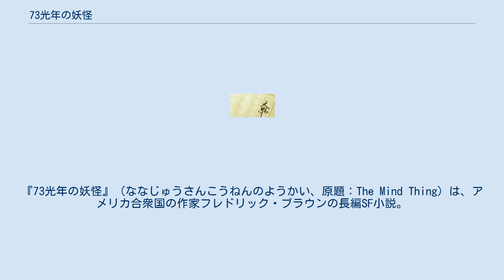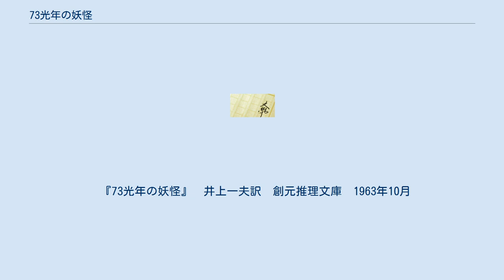73光年の妖怪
フレドリック・ブラウン
『73光年の妖怪』（ななじゅうさんこうねんのようかい、原題：The Mind Thing）は、アメリカ合衆国の作家フレドリック・ブラウンの長編SF小説。
侵略テーマSFの古典のひとつである。
 「それ」は、何者にも知られることなく地球に来た。
「それ」は本体から精神を分離し、眠っている動物に取り憑くことができた。
精神を本体に戻すには、動物が死ねばいい。
「それ」は始めに、本体を見つけそうになった人間の目をくらますため、野ネズミに憑いた。
次は本体を洞窟に隠すために少年を使った。
次に本体を新たな隠し場所に移すため犬に憑いた。
 「それ」は、地球から73光年も離れた恒星系から来た。
「それ」は犯罪者で、追放するための「力波」によって瞬間的に地球へ送られた。
いま「それ」は、母星で憑いていた宿主よりも人間の方が優れていることを知った。
この情報を母星に伝えることができれば、犯罪者から一転して英雄になれる。
 「それ」は、必要なことを行うため、猫、フクロウ、老人の男に次々と取り憑いた。
 休暇を過ごすため、友人から借りた家に滞在していたスターントン博士は、住民や保安官から奇妙な話を聞いた。
臆病なはずの野ネズミが人間に歯向かって踏みつぶされたこと。
少年が拾ったナイフで自殺したこと。
車恐怖症の犬が道路に飛び出て轢かれたこと。
繋がれた犬に猫が飛び掛かったこと。
フクロウが窓ガラスに突入して破ったこと。
老人が理由もなく猟銃で自分を撃ったこと。
博士はこれらの出来事につながりがあるのではと考えた。
 『73光年の妖怪』　井上一夫訳　創元推理文庫　1963年10月